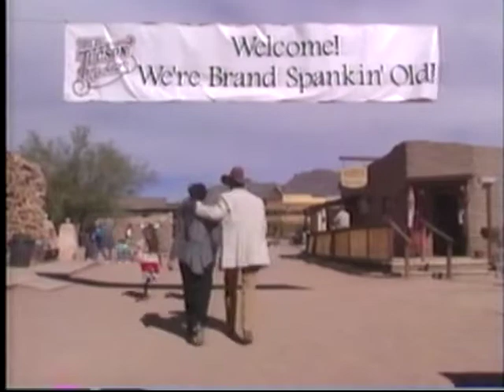Old Tucson Studios: Real to Reel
Old Tucson video shot just after reopening after the fire of 1995. It is hosted by Rex Allen and highlights different activities to do at the park.